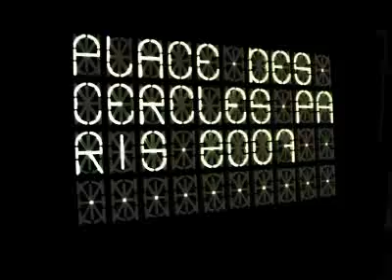mansilla tuñón arquitectos PARIS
PLACE DES CERCLES. Concurso internacional para la construcción del Carreau des Halles en Paris con Laurent Gravier y Sara Martín Cámara. Video de estudio Luis Úrculo. Mayo de 2007.